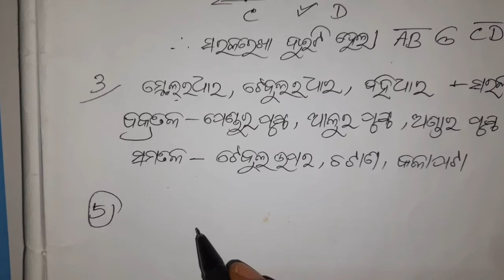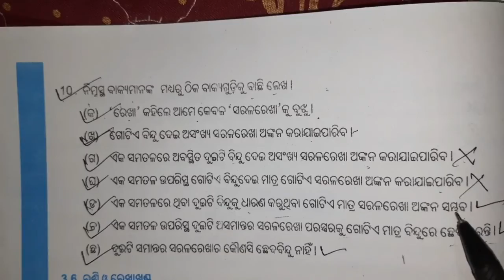class 6 math ch- 3.1& ch-3.2 question answer odia medium